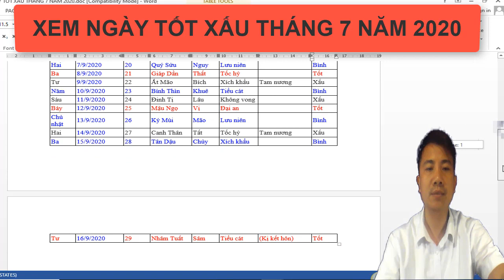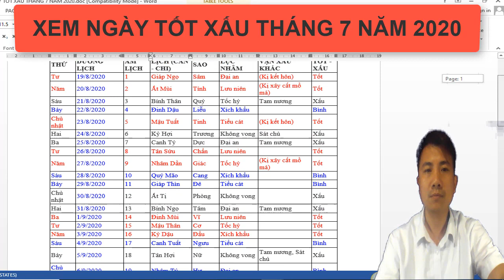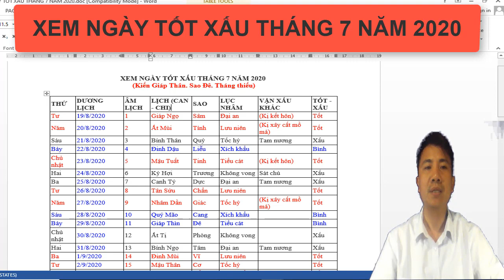XEM NGÀY TỐT XẤU THÁNG 7 NĂM 2020 ÂM LỊCH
Ngày hôm nay chúng ta cùng kênh Thần số gieo hạt khám phá video: XEM NGÀY TỐT XẤU THÁNG 7 NĂM 2020 ÂM LỊCH

Những Video hay nhất của Thần số gieo hạt:
1. Tháng 2 Năm 2020 3 Con Giáp VÉT SẠCH TÚI THẦN TÀI Trúng Số Độc Đắc Phát Tài Cực Đỏ
2. THẦN TÀI Chỉ Mặt 3 Con Giáp GIÀU CÓ NHẤT Năm 2020, Tiền Bạc Ùn Ùn Kéo Về, Trúng Số 100 Tỷ